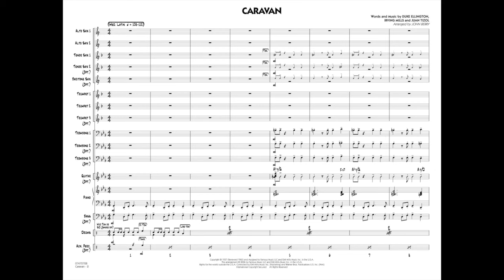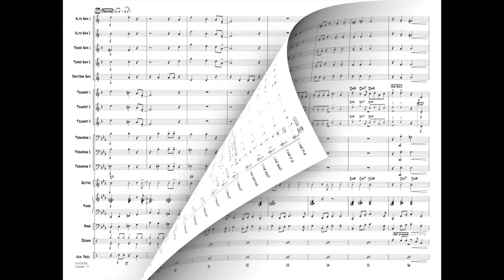Caravan arranged by John Berry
One of the most recognizable of all Duke Ellington's tunes, this distinctive composition combines the styles of Latin and big band jazz. Here's a marvelous arrangement playable by beginning groups.
HL07470707
HL07470708